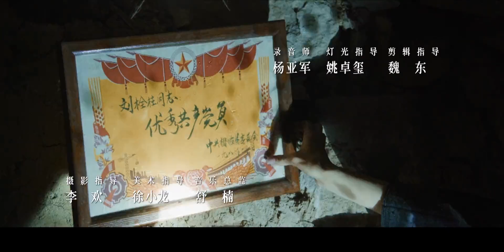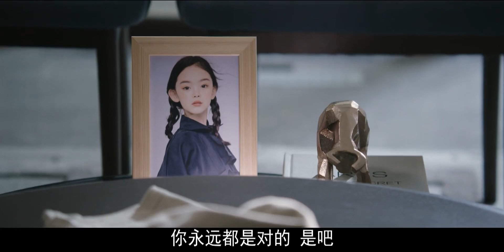經山歷海 第一集